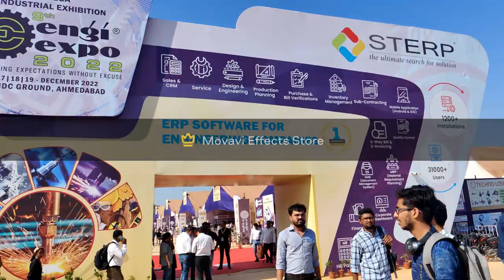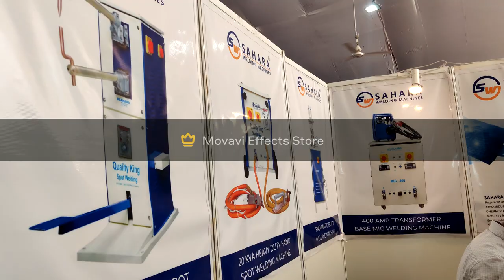unicorn corporation engineering ENGI-EXPO (2022) AHMEDABAD INDUSTRIAL EXHIBITION